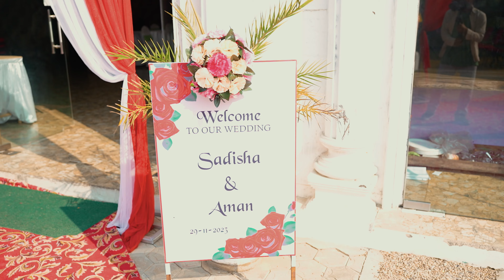SADISHA ❤️ AMAN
Let us decorate your memory